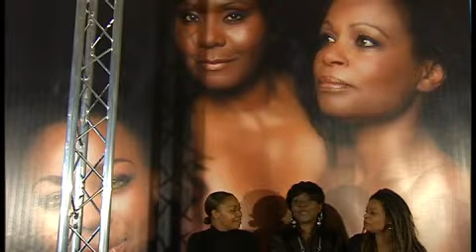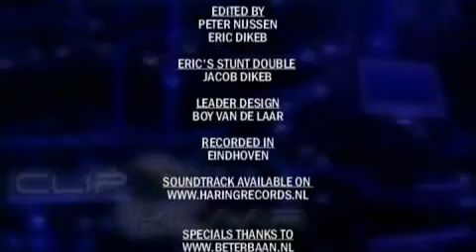Clip&Klaar Mai Tai - Mijn eigen wonder CK088